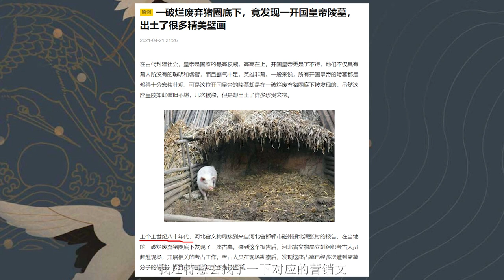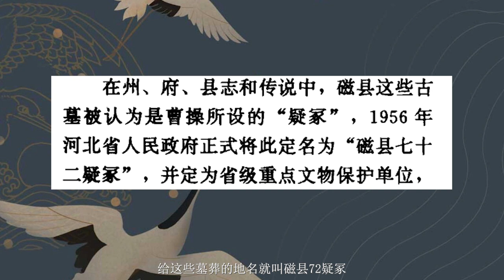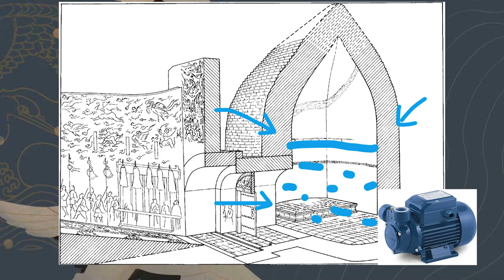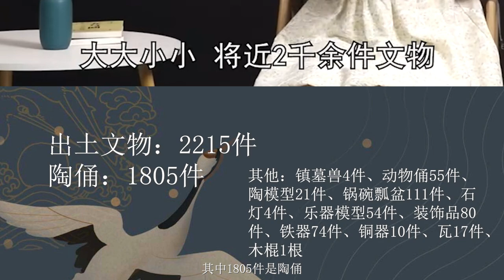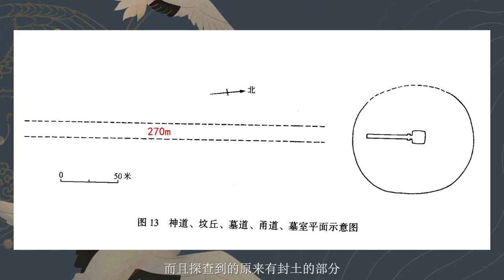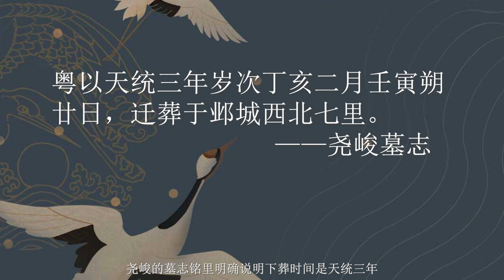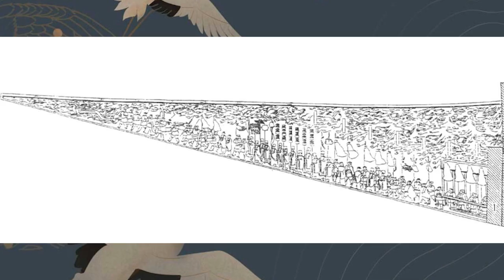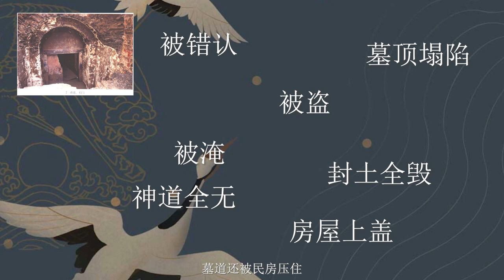压在猪圈下的皇陵？还能比这更惨？【鉴定网络离谱考古-北齐高洋墓】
今天我们就来看一下这个“压在猪圈下的皇陵”的主人是何方神圣？

▌通辽系列

▌高阁临渊
中华文化｜古迹遗址｜文物详解